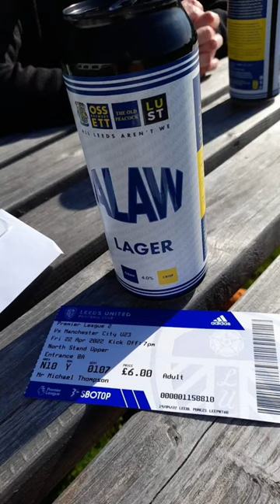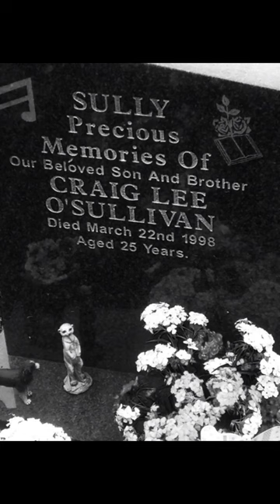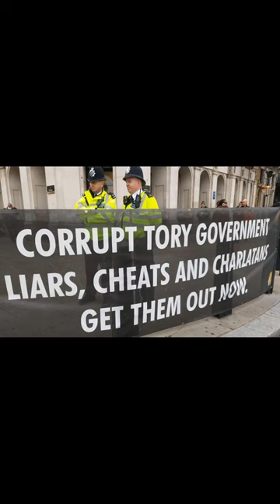"A DRESSER'S STORIES"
My second self penned actorslife​ video​ film​

Do You Really Know Mad Mick madmick​